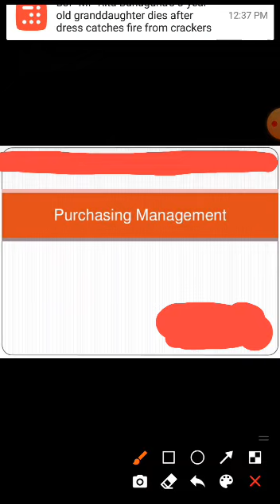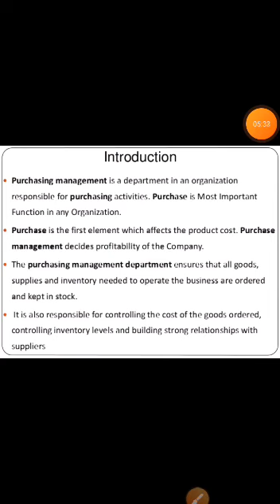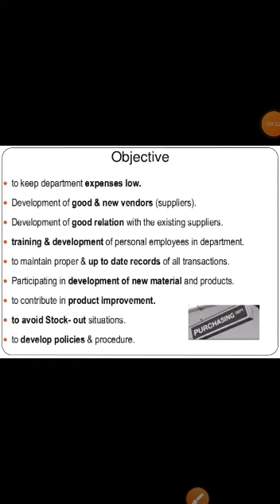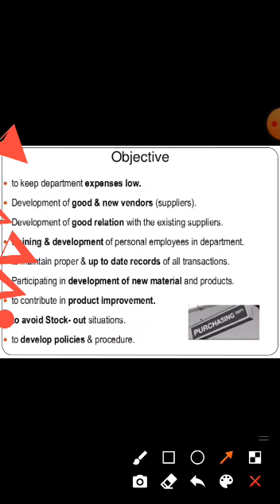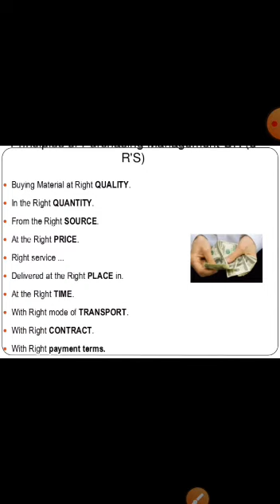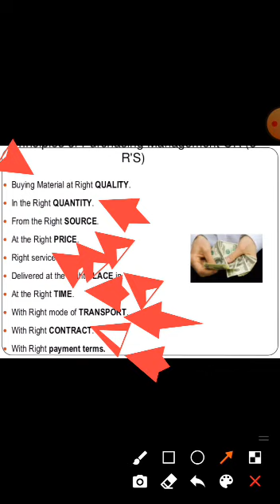B Com 2nd Year Purchasing Management